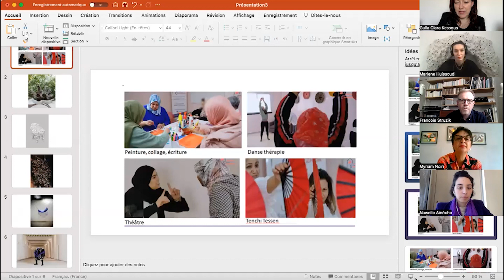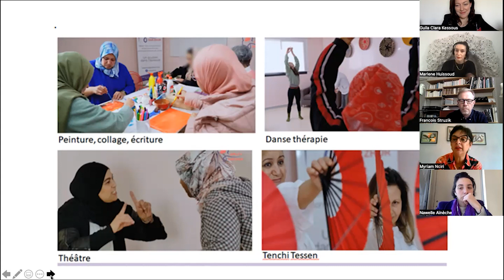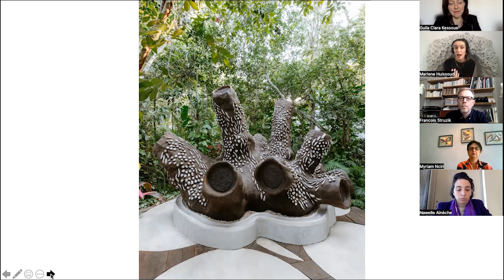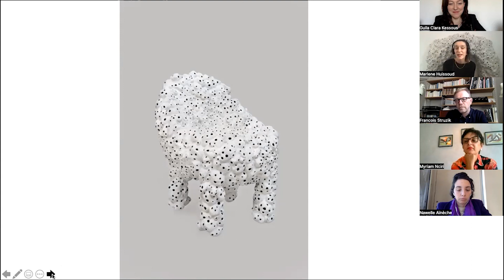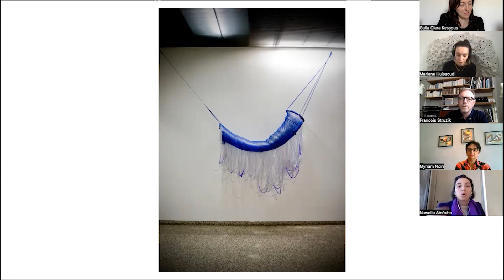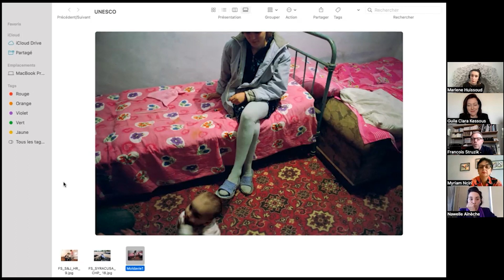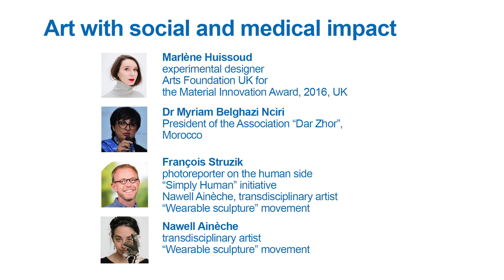Art with Medical Impact | World Art Day 2023 | GlobalPeaceEducation.com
Roundtable: Art with social and medical impact
Marlène Huissoud, experimental designer, Arts Foundation UK for the Material Innovation Award, 2016, UK

Dr Myriam Belghazi Nciri, President of the Association “Dar Zhor”, Morocco

François Struzik, photoreporter on the human side, “Simply Human” initiative  Nawell Ainèche, transdisciplinary artist, “Wearable sculpture” movement